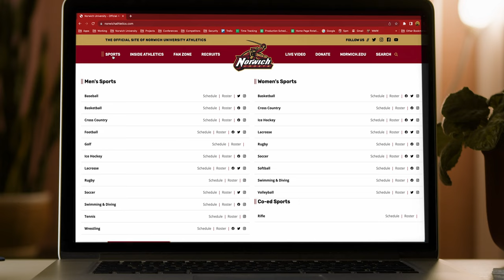FALL SPORTS ARE BACK ON SABINE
Fall sports are back on Sabine. Find all the action home and away on our new website norwichathletics.com

This weekend:

Norwich Football will hit the road tomorrow and head to Beverly, Massachusetts to take on Endicott. Kick-off is set for 12 p.m. on Saturday, Sept. 24, and will see Norwich look to avenge last year’s 30-21 set-back to the Gulls. Norwich will return to Sabine Field on Saturday, Oct. 1 for its New England Women’s and Men’s Athletic Conference (NEWMAC) opener against Coast Guard in the “Little Army-Navy Game.”

Norwich Mens Soccer will wrap-up their four-game home-stand on Saturday, hosting GNAC foe Lasell in a 1 p.m. tilt on Sabine Field.

Norwich women’s soccer will look to rebound on Saturday, hitting the road for the first of two back-to-back road games, with the first coming at Saint Joseph’s (Me.) on Saturday. Game time is slated for 1 p.m. in Standish, Maine.

Norwich will return to Great Northeast Athletic Conference (GNAC) action on Saturday, Sept. 24 against Elms in Chicopee, Mass. The Cadets won the last matchup between the two teams on Oct. 20, 2021 with a 3-2 victory over the Blazers, an effort led by 29 kills from Kathryn Farnum ‘22 (North Andover, Mass.), sister of Laura and Sarah Farnum. First serve on Sept. 24 is set for 12 p.m.

the Norwich men’s golf team will be back in action this weekend, heading to the Castleton Invitational at the Rutland Country Club for a two-day event spanning Saturday and Sunday. Start time on Saturday is slated for 11:00 a.m.

Narration by Brady Farkas of WDEV Radio